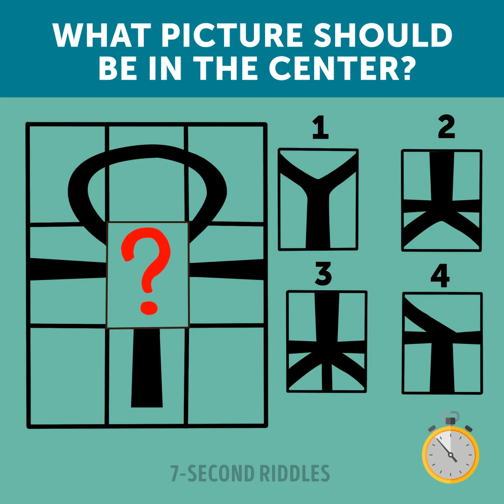SIMPLE RIDDLES THAT'LL TWIST YOUR BRAIN!